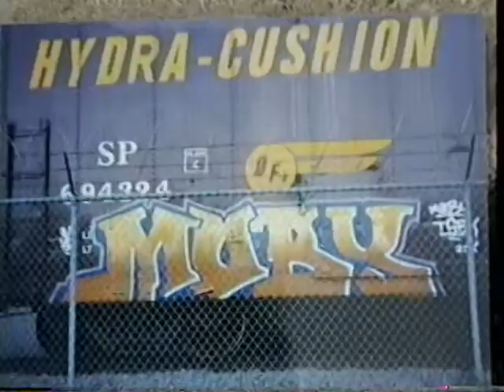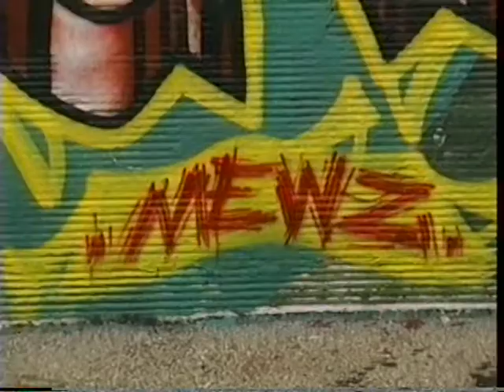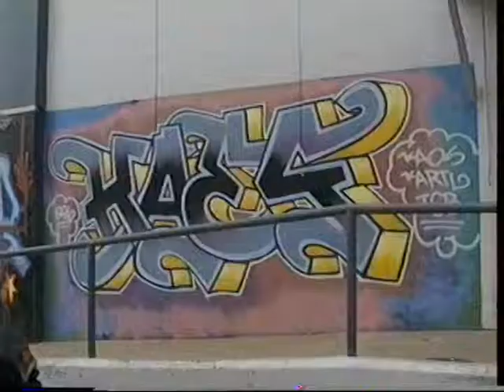Moby black book - Santa Cruz 1 (1996)